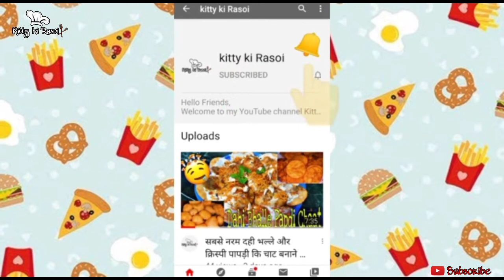Chicken Makhani Handi | रेस्टोरेंट जैसी चिकन मखनी हांडी को घर पर बनाए | Chicken Recipes |Murgh Handi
Today's Special recipe is Chicken Makhani Handi. You can make this recipe at your home and serve with naan, tandoori roti or chapati.

Ingredients :-

Chicken - 800gram

Salt - 1tsp

For Makhani Gravy
Tomato - 4-5

Salt - 1tsp

Cloves - 3-4

Butter

Cream - 3-4tbsp

Kasoori methi - 1tsp

For Chicken Makhani Handi

Onion - 3-4

Kasoori methi - 1tsp

Oil - 1/2cup